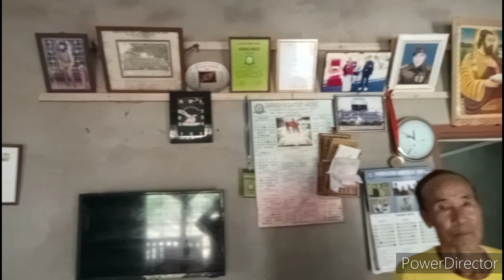Nagaland Saring Hero /Assam regiment ex Army Imna/ service story and 🏅 medals.👮💂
Assam regiment Hero Imna